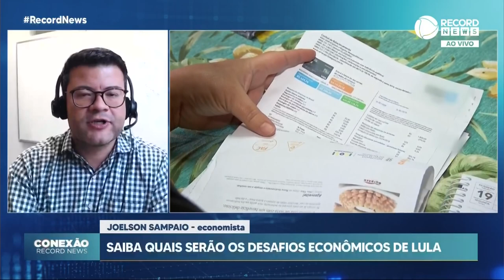Saiba quais serão os desafios econômicos de Lula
Depois das eleições, as análises agora ficam no campo da transição em muitos setores. A maior prioridade, para os eleitores, é a atual situação econômica do país. Para entender melhor os desafios que Lula vai ter a partir do dia 1º de janeiro, conversamos com o economista Joelson Sampaio.